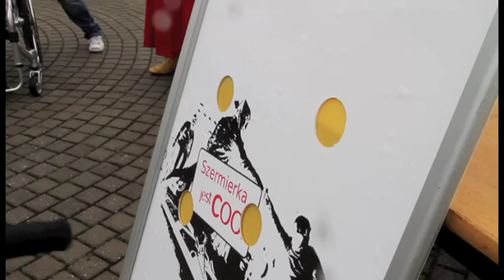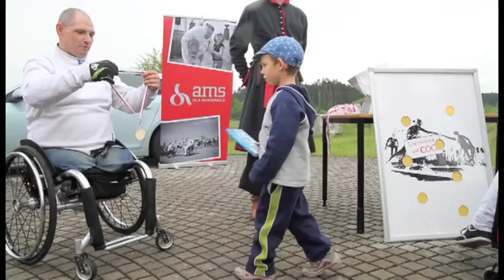Rusinowice 2012 - XII Śląska Olimpiada Osób Niepełnosprawnych - AMS dla Integracji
To już trzeci raz paraolimpijczycy -- szermierze niepełnosprawni byli gośćmi ośrodka Caritasu w Rusinowicach. Impreza wyraźnie się rozrasta, szermierze prowadzili konkurencję sportową „mistrzowskie trafienie" wolontariuszami byli pracownicy spółki AMS Prezes Marek Kuzaka i Dorota Malikowska prywatnie świetna szablistka. Dodatkowo namówiliśmy naszych kolegów z grupy karabella do zaprezentowania szermierki historycznej. Co z tego wyszło zobaczcie sami.